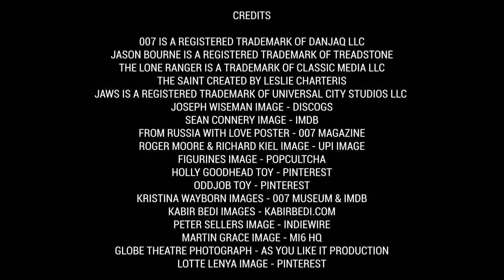For Bond Fans Only in Conversation with Anthony & David Meyer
Seeing double (07)